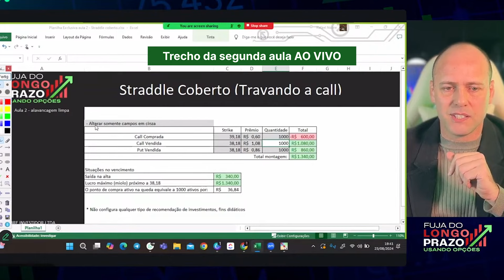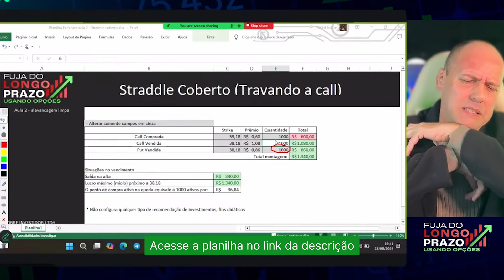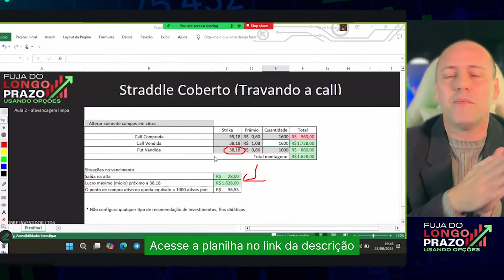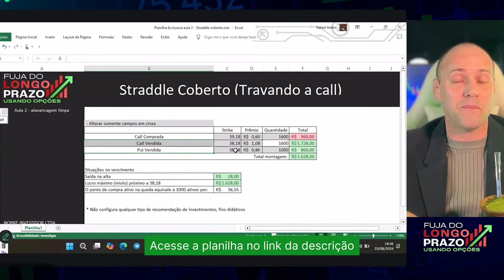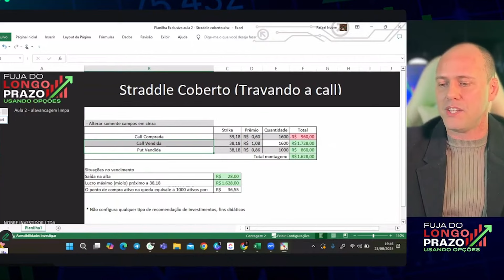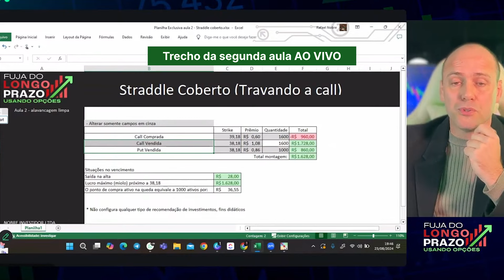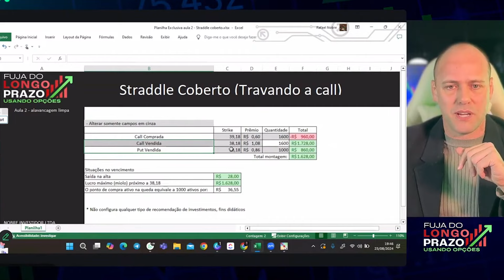PLANILHA DE STRADDLE COBERTO (TRAVANDO A CALL)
⬇️ Curso Gratuito de Opções - Jornada do Operador Faixa Preta:
Entre no grupo do evento gratuito e pegue agora a planilha(o link está na descrição do grupo)